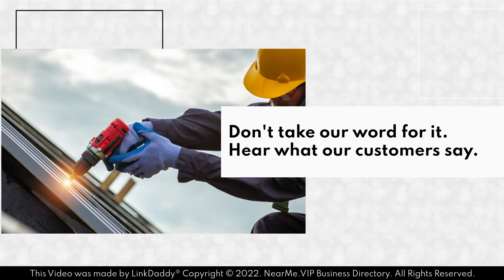D&L Roofing - Top 10 Best Roofers Las Vegas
D&L Roofing is a family owned and operated Las Vegas roofing company.

We’ve been serving Nevada homeowners and business owners since 2010. Every customer can trust that we will deliver our promise.

Don't take our word for it. Hear what our customers say.

Rich Raine says,
Great firm to deal with. Owners have pride in what they do. They stand behind their work, which is so important in the roofing business as it may take a bit of time before roofing repairs are tested by the elements.

Sarah Price says,
We have used D&L roofing for our home and our office building. Great service.

We are committed to installing roofs that are engineered to stand up to the Las Vegas weather.